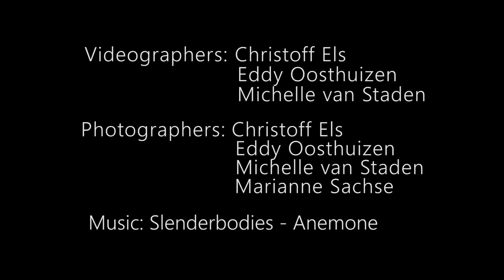Bosveld Brigade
Adventures saam met goeie mense is altyd 'n goeie idee.

Videograwe & Fotograwe:
Christoff Els
Eddy Oosthuizen
Marianne Sachse

Musiek: Slenderbodies - Anemone